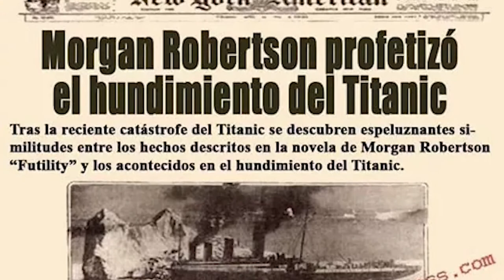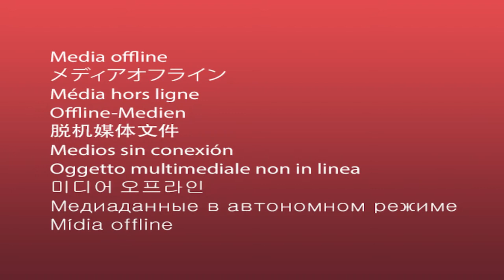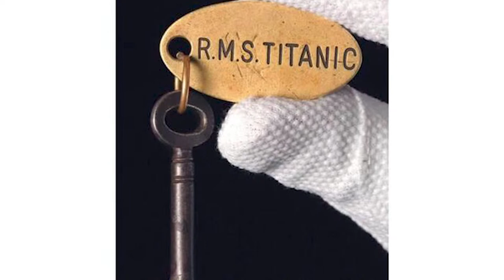Expedientes Secretos Beat #4 | Titanic el mayor fraude de la historia.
Nuevo contenido semanalmente

El contenido presentado en este video se realiza con fines humorísticos y de entretenimiento. Cualquier burla o comentario sarcástico está destinado únicamente a entretener a la audiencia.